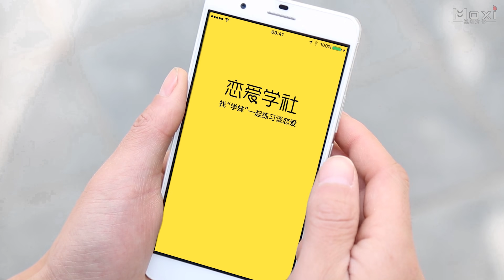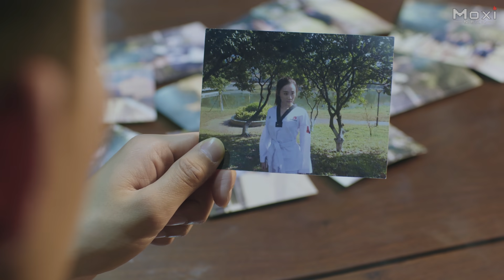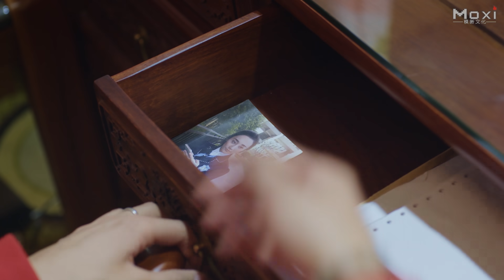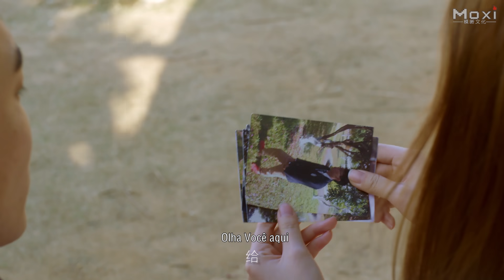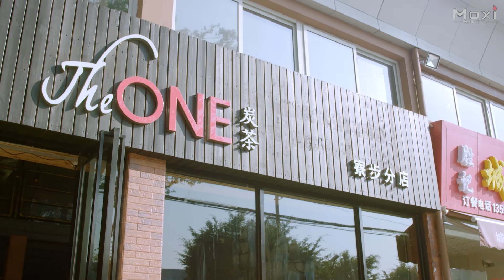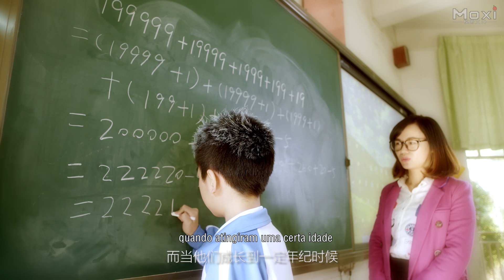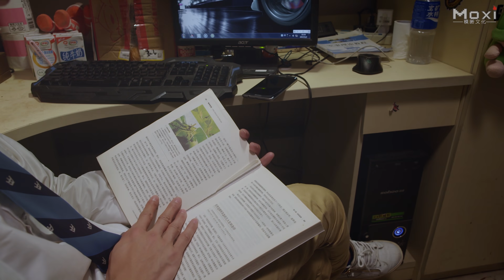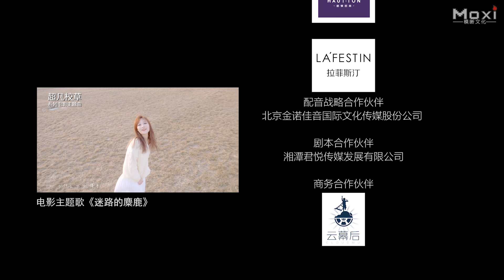Garoto Mágico e Beleza Escolar | Filme de Fantasia e Romance, Completo em Português HD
Sinopse: O filme de romance de fantasia do campus "Garoto Mágico e Beleza Escolar" é sobre a história de um estudante universitário com superpoderes - Hua Mingxuan, e a beldade do campus, Zhao Mengjie, que gosta desse garoto diferente e inicia uma forte perseguição a ele. O amigo rico de segunda geração de Zhao Mengjie - Duhan gosta muito de uma garota durona Le Man. . Para ganhar a mão de sua deusa, ele se torna o apêndice de Hua Mingxuan. Hua Mingxuan conhece outra garota que tem a mesma habilidade que ele por coincidência. Então, o segredo sobre sua vida e uma misteriosa organização por trás dele são revelados.

Estúdio: Blooming Flowers Picture.
Produtor: Chun Renqin.
Diretor: Chun Renqin.
Roteirista: Peng Shixiong.
Estrelando: Cheng Zicheng, Man Xi (SISP Band), Li Peijin, Zhang Bingqian.
Gêneros